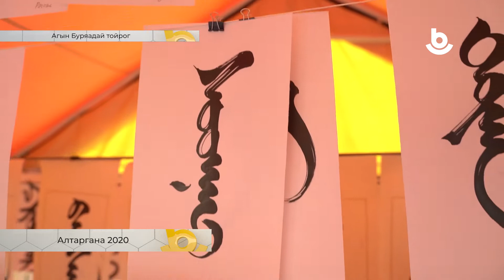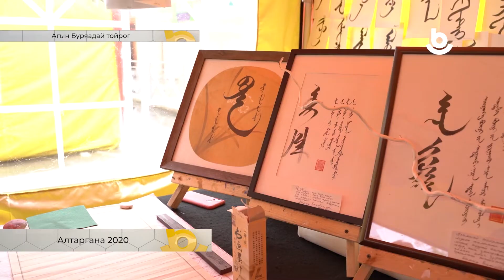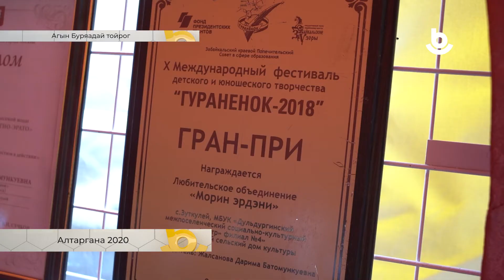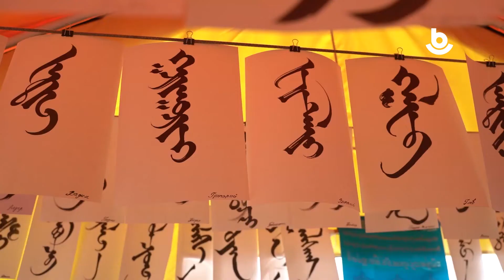Мүнөөдэр 25.07.2022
Алтаргана 2022